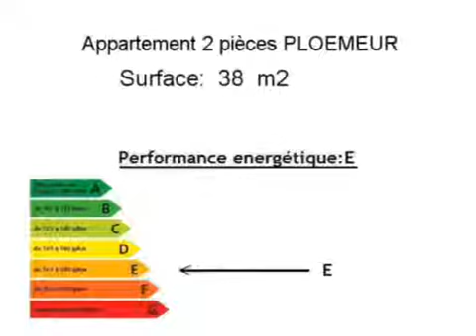Location Appartement PLOEMEUR 56270 - 38 m2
Cliquez sur ce lien pour en savoir plus (prix, contacts)

A louer à PLOEMEUR un appartement de 38 m2.

Annonce immobilière : Location Appartement PLOEMEUR 56270 Morbihan